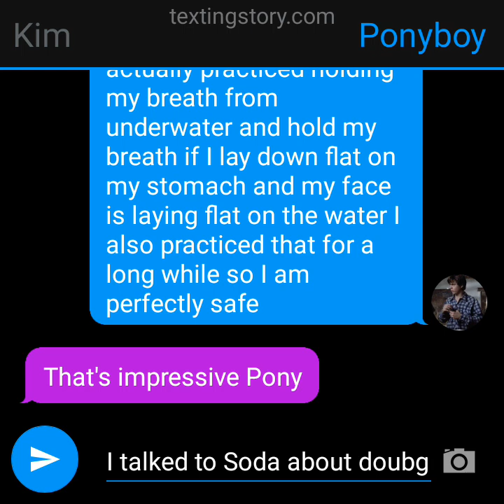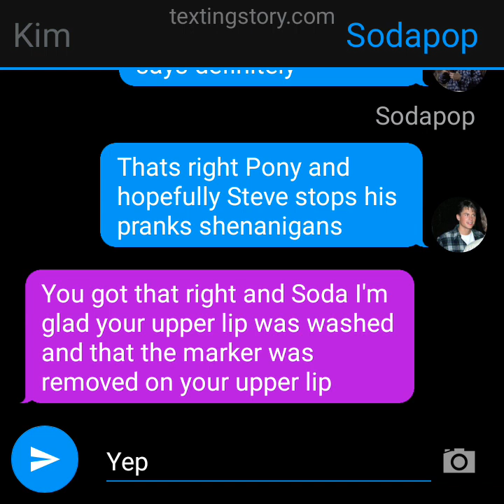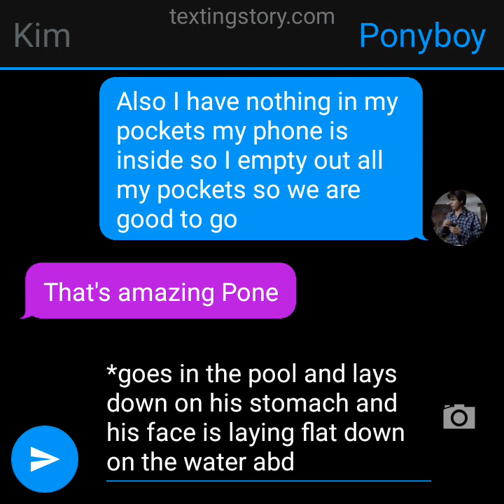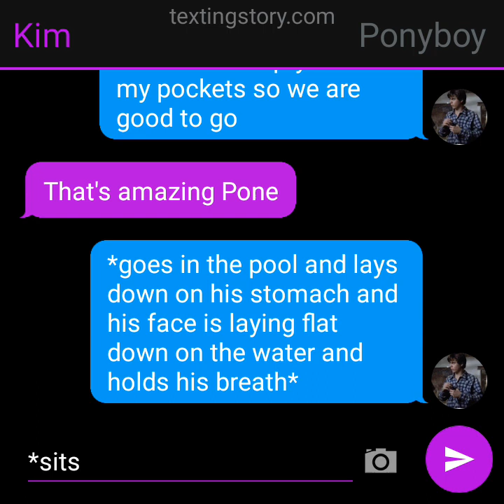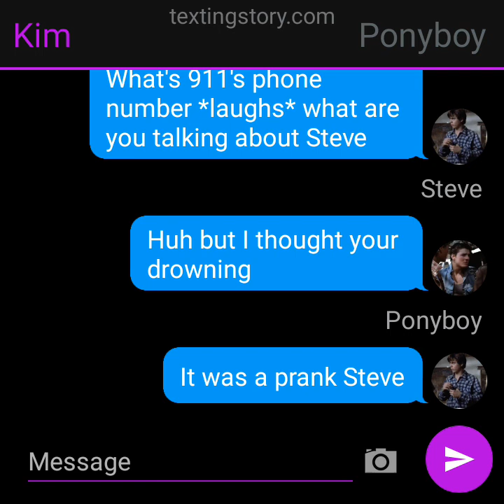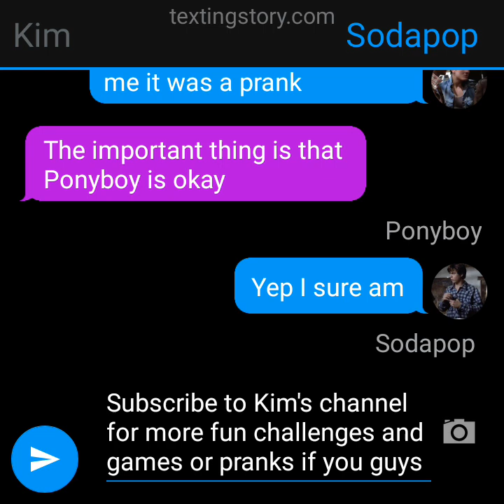Drowning Prank On Steve (The Outsiders texting story)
Ponyboy and Sodapop decided to do a prank on Steve to see his reaction so Pony can actually learn how to hold his breath from under water for a while and recently he learned how to lay flat down while in the pool and his face is laying flat in the pool and he holds his breath for like a long time to make it seems like he's "drowning" but he's perfectly fine I promise and Soda and I were impressed that he can do that